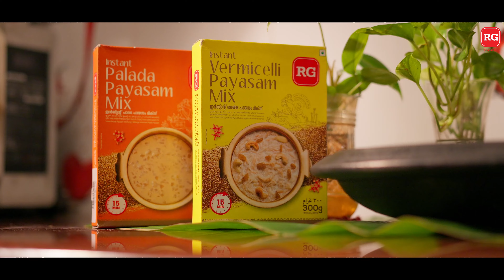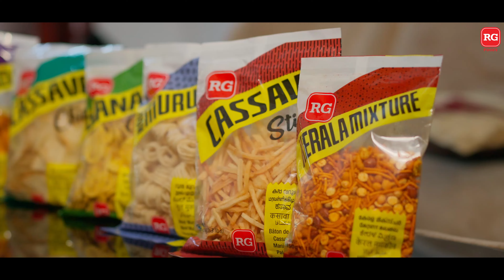rg reel 1 1 1